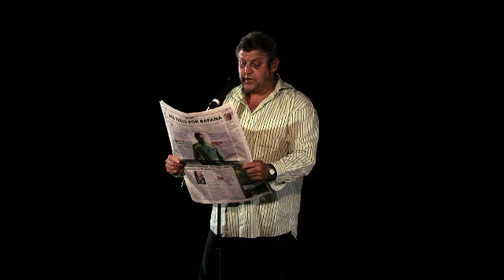Barry Hilton - ExPresident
Clip from the Classifieds Campaign